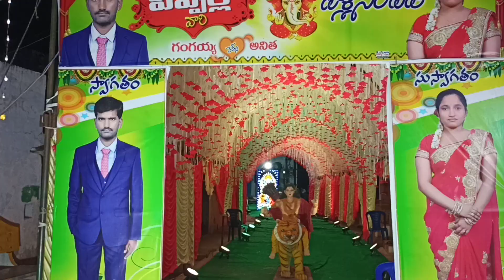వైష్ణవి గార్డెన్స్ యర్రగొండపాలెం